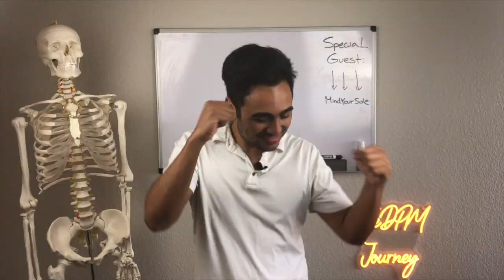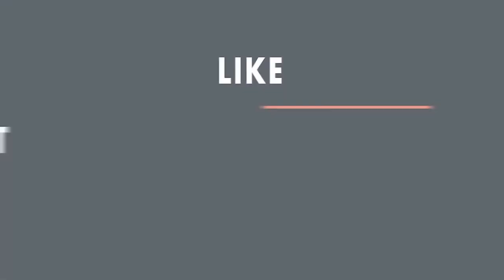TUSPM | Choosing the BEST Podiatry School FOR YOU!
Exploring the 9 Podiatric Medical Schools!

Most prospective students ask us similar questions regarding specific podiatric medical schools! To make your lives easier, so that you aren’t searching endlessly for answers, we have put together a YouTube series involving students from each of the 9 podiatric medical schools answering your most commonly asked questions. We are grateful for all the students who were able to come together for this incredible project, and make this possible for all of you!

2nd person on our series is the amazing Ash! She is a 2nd-year student at TUSPM, and she runs an incredible blog with great topics, such as why she chose podiatric medical school and her experiences at TUSPM. She is an articulate individual with all the best answers you don't want to miss! Her social media accounts are: